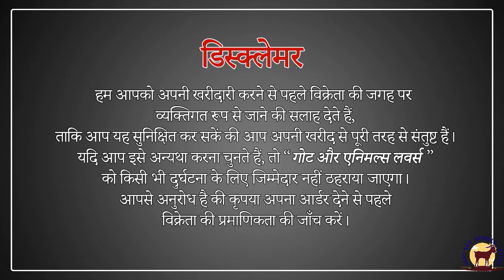Totapuri Bakra | Qurbani Barka | for sale Asif bhai Mumbai